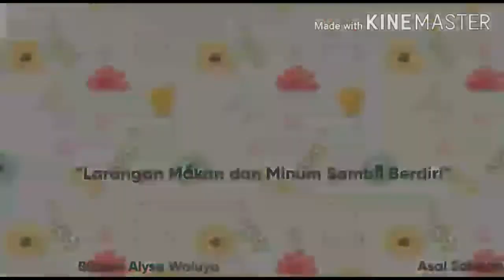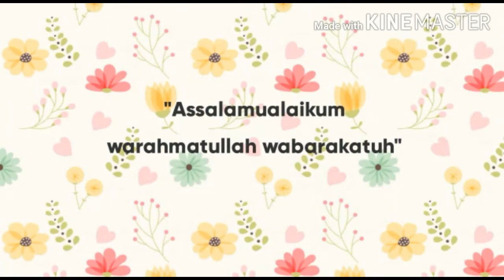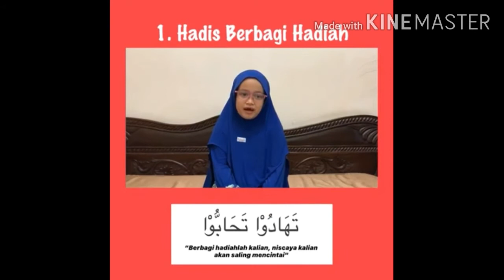LOMBA MEMBACA HADIST